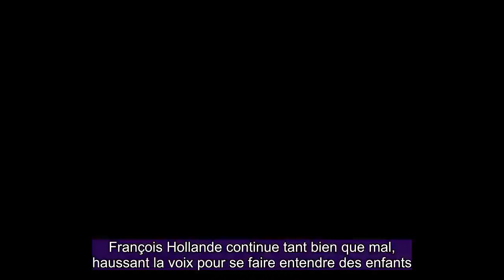A Montreuil, Hollande chahuté lors d'une séance de dédicaces avec des enfants